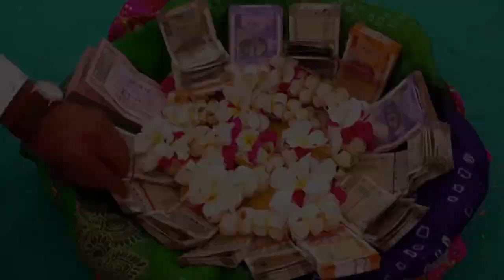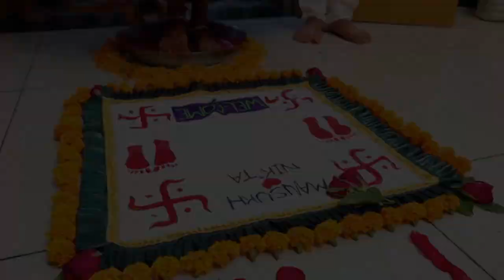Wedding Highlights Mansukh Love Nikita..20.06.2021...📸Swami Studio Sukhpar📸